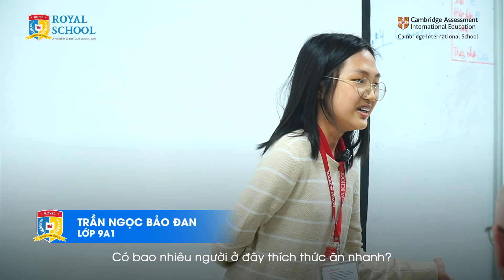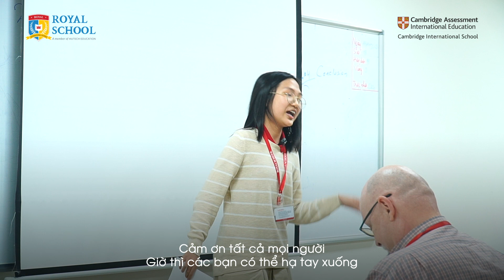ROYAL SCHOOL | NHỮNG MÀN TRANH TÀI NẢY LỬA, TỰ TIN HÙNG BIỆN TẠI ROYAL SPEAKING CONTEST 2023